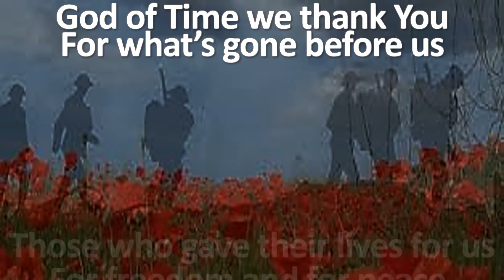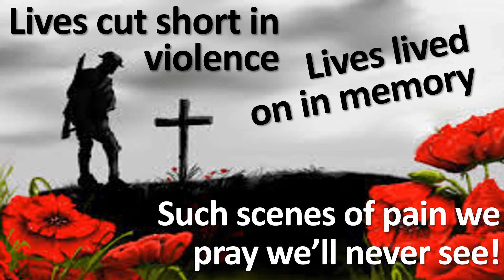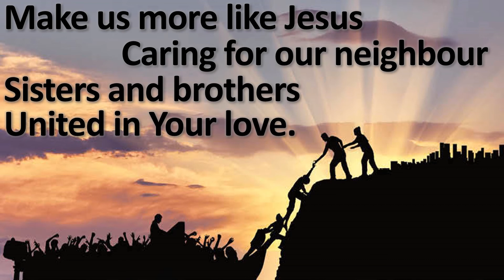God of time we thank you for whats gone before us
God of time we thank you for what's gone before us

Words by Ray Stanyon
Lead vocals by Emma-Lou Adlem
Played and arranged by Ray Stanyon
Tune: Nicea, J B Dykes (1823-76)

Uploaded here with Ray's permission and with our thanks.